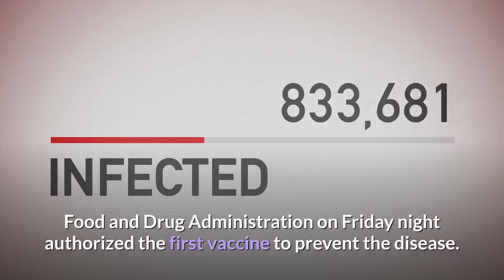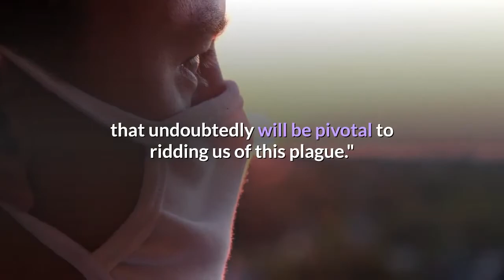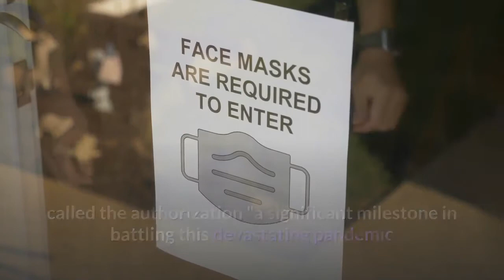'A historic event for humanity' US reaches turning point in fight against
In what is hoped to be the beginning of the end of America's COVID-19 pandemic, the U. S. Food and Drug Administration on Friday night authorized the first vaccine to prevent the disease. The vaccine, developed by Pfizer and its German partner BioNTech, appears to be extremely safe and highly effective. It was developed faster than any previously approved vaccine in the United States – not by compromising safety or accepting a mediocre vaccine as some feared – but by spending billions of taxpayer dollars and taking advantage of recent scientific advances. The vaccine could start to be delivered into people's arms as soon as Monday, if not earlier. About 2.9 million frontline health care workers and nursing home residents are expected to receive the vaccine in the first few days. More vaccine will be rolled out in the weeks and months to come, with both of two front runners expected to deliver a combined 300 million doses of their vaccines by the middle of next year, enough to vaccinate nearly half the population of the U. S.“Today is truly a historic event for humanity as a whole," said Moncef Slaoui, an immunologist and retired pharmaceutical executive who helped lead the government's vaccine development effort."Eleven months almost to the day after a pandemic virus sequence was identified and devastated lives and livelihoods across the globe, science, industry and government working together were able to discover develop and manufacture in a record time the first of a series of potent vaccines that undoubtedly will be pivotal to ridding us of this plague."The FDA's emergency use authorization for the Pfizer/BioNTech vaccine BNT162b2 in people ages 16 and up comes as the nation's COVID-19 death toll tops the number of Americans who died on the battlefield in World War II. President Donald Trump, who announced the decision in a 3-minute video on Twitter, said he was extremely proud of his administration's accomplishment in collaboration with scientists and the private sector."Today's achievement is a reminder of America's unlimited potential when we have the will and the courage to pursue ambitious goals," he said. Other members of the administration were equally enthusiastic."It is nothing short of a medical miracle to have FDA authorization of a vaccine for COVID-19 just over 11 months since the virus was made known to the world," said Alex Azar, head of the department of Health and Human Services in an emailed statement. Dr. Stephen Hahn, the FDA commissioner, called the authorization "a significant milestone in battling this devastating pandemic that has affected so many families in the United States and around the world."Next week, a second candidate COVID-19 vaccine, developed by the Cambridge, Massachusetts-based Moderna, will go through the same review process and is expected to be swiftly cleared for use. The FDA will stop short of fully approving either vaccine.